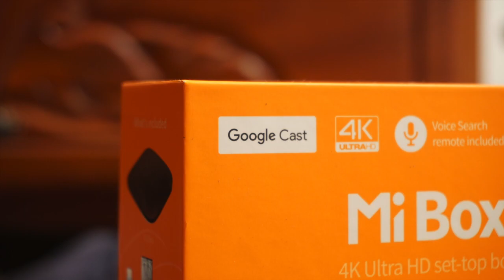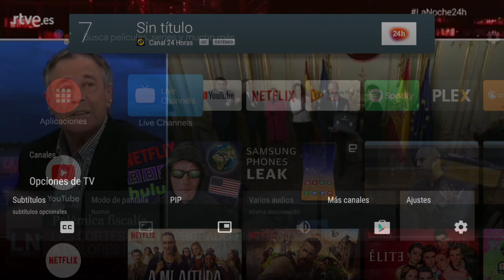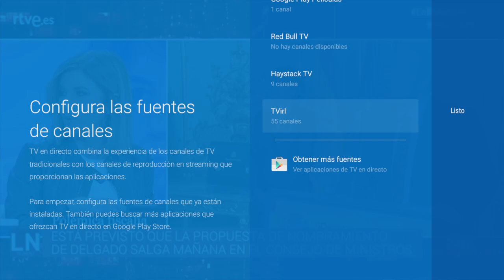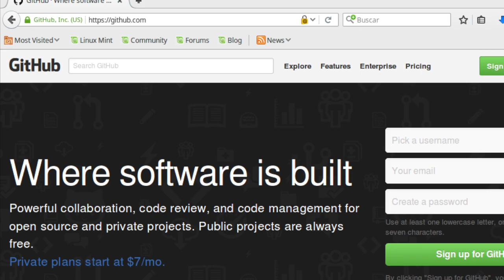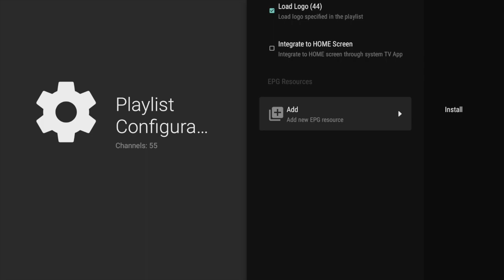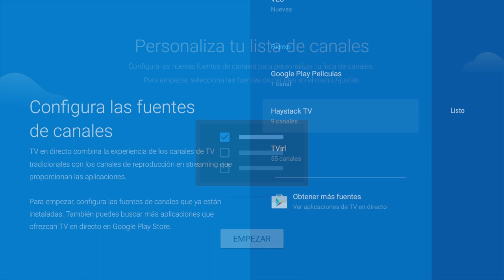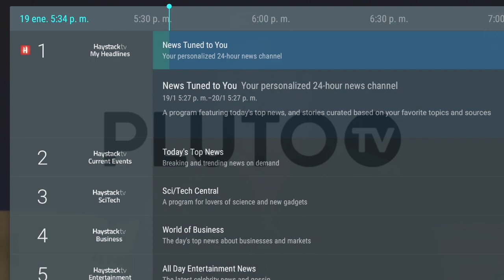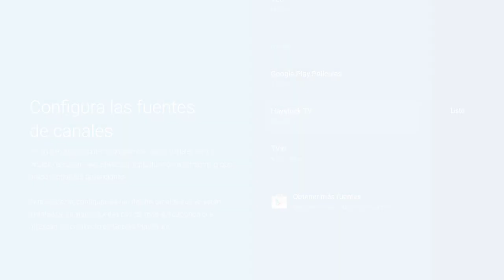Configurar Live Channels en Android TV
En este tutorial te explicaré cómo configurar tu Android TV para ver televisión en directo usando la aplicación de Live Channels con diferentes fuentes de canales como por ejemplo TVirl con lista M3U, Pluto TV y Haystack TV.

Por favor NO me escriban pidiendo listas de canales.

Si compras cualquier producto en Amazon usando mis enlaces recibo una pequeña comisión, no tiene costo para ti y me ayudas a crear más videos.